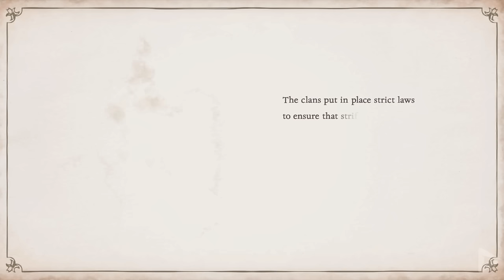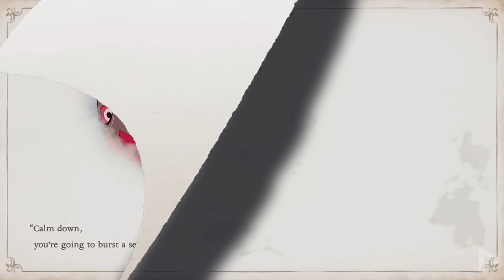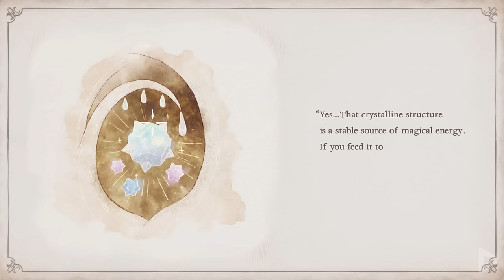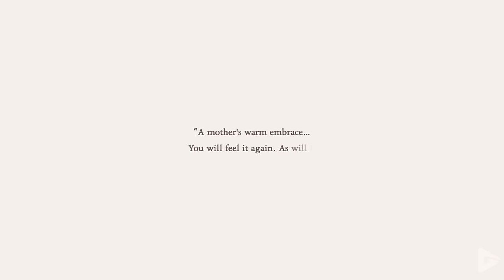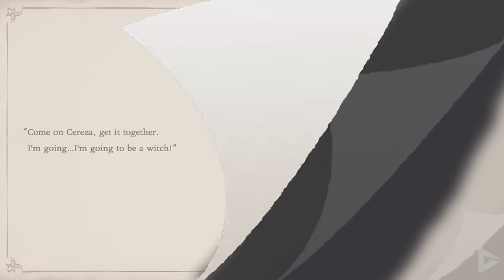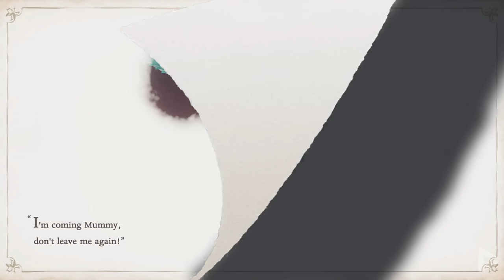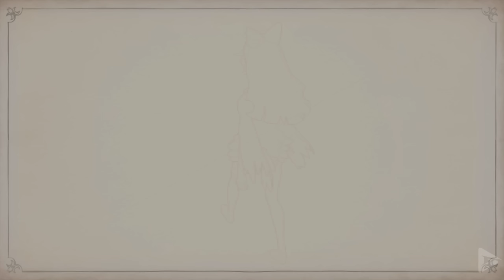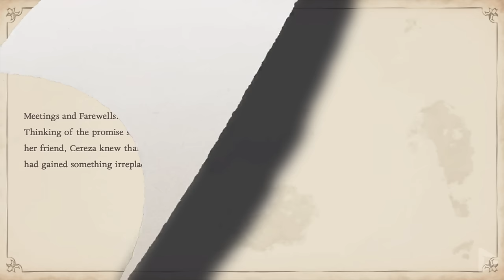BAYONETTA ORIGINS: CEREZA AND THE LOST DEMON All Cutscenes (Full Game Movie) HD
BAYONETTA ORIGINS: CEREZA AND THE LOST DEMON All Cutscenes (Full Game Movie) HD includes the full story, ending and final boss of the game. The game was played, recorded and edited by Gamer’s Little Playground team. We recorded the game in 2K 60FPS on the Nintendo Switch. In short, the video includes the full game, ending and all story related scenes. The video includes the ending, full story, all cutscenes, final boss, all bosses, no commentary, all missions and all cinematics.

🌟 DESCRIPTION🌟

Once upon a time, there was a young girl who dreamed of becoming an elegant witch. She carried a stuffed toy possessed by a lost demon. The two of them ventured through a forbidden forest—one searching for a way to save her mother, the other to find a way home...

In Bayonetta Origins: Cereza and the Lost Demon players control Cereza, a young witch in training, and her demonic companion Cheshire as they venture into a mysterious forest. In this action-adventure game, the pair work together to defeat crafty foes as they traverse a fairytale world brought to life with the lush, painterly colors of a picture book.

Cereza is destined to grow up to become the most formidable fighter our world has ever seen. But before becoming a powerful witch, she was once a young girl—reserved and a little bit of a scaredy-cat. This game tells the tale of Cereza's adventure with the very first demon she ever summoned. What sinister surprises await them in the forest?

Cereza uses magic, and Cheshire his demonic strength. Alone, both would be lost, but together they can survive anything the forest throws at them.

🎥 MOVIE LIBRARY 🎥

📱 SOCIAL MEDIAS 📱